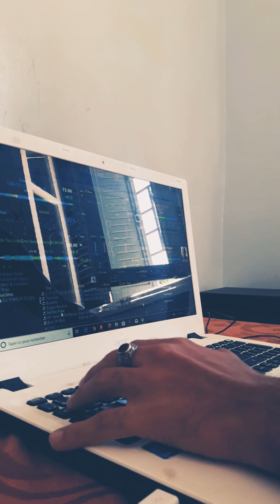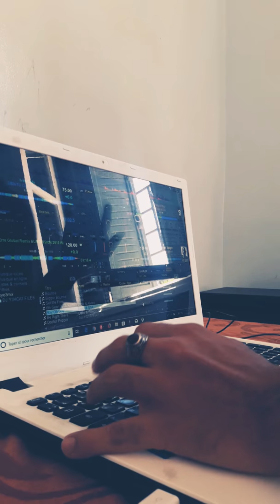Dj y3hcat mix the xyo3 -coolscat-